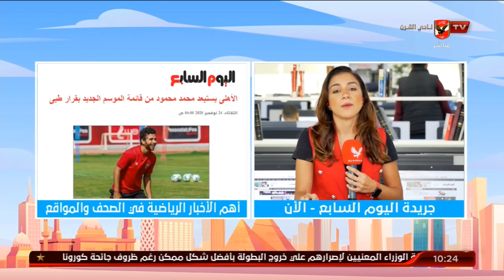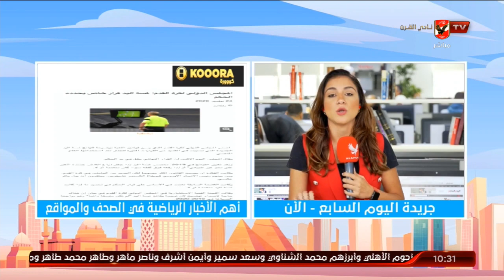أهم الأخبار الرياضية في الصحف و المواقع مع مراسلتنا نورهان طمان | 10 الصبح في الأهلي